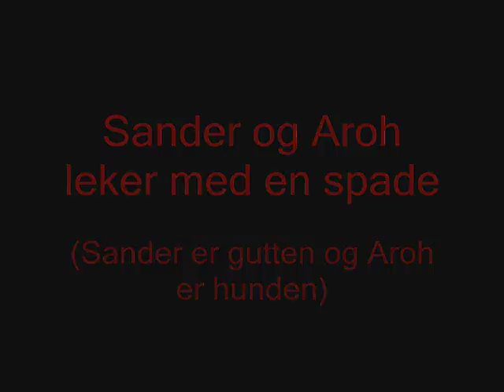Sander og Aroh playing.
7 year old kid playing with staffordshire bullterrier (Aroh is the dog and Sander the kid)